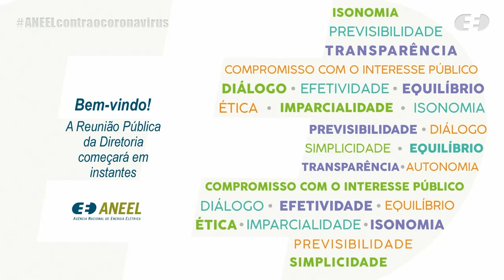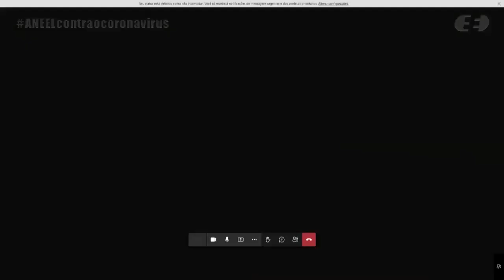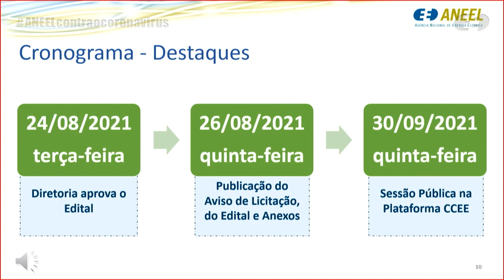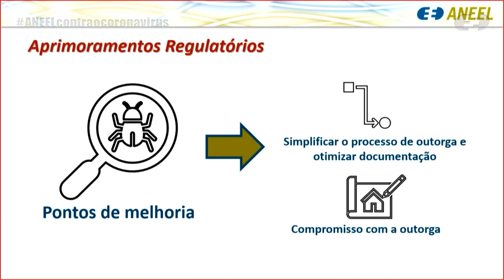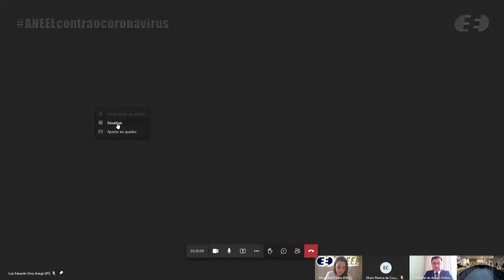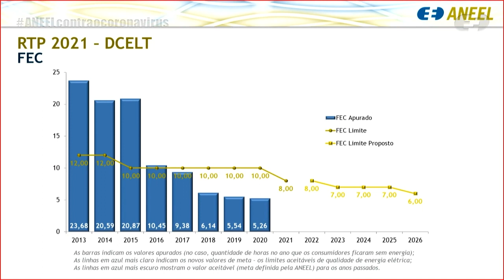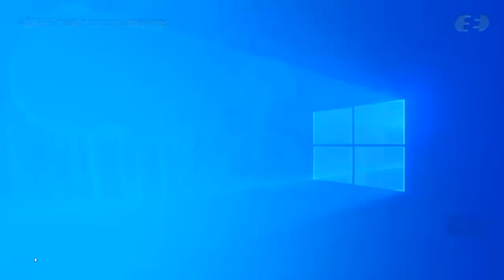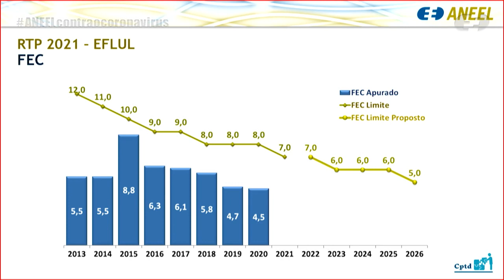31ª Reunião Pública Ordinária ANEEL – 24/08/2021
A 31ª Reunião Pública Ordinária da Diretoria da ANEEL em 2021 foi realizada, de forma virtual, no dia 24/08/2021. A pauta da reunião foi composta de 57 itens, sendo que os itens 15 a 57 foram deliberados em bloco. Foram retirados de pauta os itens 7, 8, 9, 11, 12, 27, 33, 52 e 55. A pauta completa e a ata da reunião podem ser conferidas no sítio da Agência, (ou no menu "A ANEEL" e, posteriormente, "Reuniões Públicas da Diretoria").

00:00:49 Abertura da Reunião Pública e informes gerais

00:07:10 Aprovação da Ata da 30ª Reunião Pública Ordinária da Diretoria da ANEEL em 2021

00:07:56 Anúncio dos itens da Reunião Pública e itens deliberados em bloco. Acesse a descrição completa em

00:10:46 Item 3. Processo: 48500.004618/2020-96, 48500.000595/2021-21 Assunto: Resultado da Revisão Tarifária Periódica da Companhia Energética do Maranhão – Cemar, a vigorar a partir de 28 de agosto de 2021, e definição dos correspondentes limites dos indicadores de continuidade de Duração Equivalente de Interrupção por Unidade Consumidora – DEC e de Frequência Equivalente de Interrupção por Unidade Consumidora – FEC para o período de 2022 a 2026. Diretor(a)-Relator(a): Elisa Bastos Silva.

00:55:38 Item 1. Processo: 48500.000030/2021-44 Assunto: Aprovação do Edital do Leilão nº 8/2021-ANEEL, denominado “Leilão A-5 de 2021”, destinado à contratação de energia elétrica proveniente de novos empreendimentos de geração a partir de fonte hídrica, eólica, solar fotovoltaica, e termelétrica a biomassa, a gás natural, a carvão mineral nacional, e de tratamento de resíduos sólidos urbanos. Diretor(a)-Relator(a): Hélvio Neves Guerra.

02:02:17 Item 2. Processo: 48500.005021/2020-69 Assunto: Reajuste Tarifário Anual de 2021 da Elektro Eletricidade e Serviços S.A., a vigorar a partir de 27 de agosto de 2021. Diretor(a)-Relator(a): Efrain Pereira da Cruz.

02:20:33 Item 10. Processo: 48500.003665/2017-17 Assunto: Proposta de abertura de Consulta Pública, com vistas a colher subsídios e informações adicionais sobre a Análise de Impacto Regulatório – AIR acerca do aperfeiçoamento dos requisitos e procedimentos necessários à obtenção de outorga de autorização, nos termos da Resolução Normativa nº 876/ 2020. Diretor(a)-Relator(a): Efrain Pereira da Cruz.

03:08:28 Item 13. Processo: 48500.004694/1998-81 Assunto: Registro de óleo diesel como combustível alternativo da Usina Termelétrica – UTE William Arjona, outorgada à Delta Geração de Energia Investimentos e Participações Ltda., localizada no município de Campo Grande, estado de Mato Grosso do Sul. Diretor(a)-Relator(a): Efrain Pereira da Cruz.

03:27:28 Item 5. Processo: 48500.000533/2021-10, 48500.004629/2020-76 Assunto: Resultado da Revisão Tarifária Periódica da Distribuidora Catarinense de Energia Elétrica Ltda. – DCELT, a vigorar a partir de 29 de agosto de 2021, e definição dos correspondentes limites dos indicadores de continuidade de Duração Equivalente de Interrupção por Unidade Consumidora – DEC e de Frequência Equivalente de Interrupção por Unidade Consumidora – FEC para o período de 2022 a 2026, consolidados após a avaliação das contribuições trazidas na Consulta Pública nº 31/2021 e na Audiência Pública nº 16/2021. Diretor(a)-Relator(a):  Hélvio Neves Guerra.

03:56:49 Item 13 (continuação)

05:04:49 Item 4. Processo: 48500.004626/2020-32, 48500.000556/2021-24 Assunto: Resultado da Revisão Tarifária Periódica da Energisa Paraíba - Distribuidora de Energia S.A. – EPB, a vigorar a partir de 28 de agosto 2021, e definição dos correspondentes limites dos indicadores de continuidade de Duração Equivalente de Interrupção por Unidade Consumidora – DEC e de Frequência Equivalente de Interrupção por Unidade Consumidora – FEC para o período de 2022 a 2025. Diretor(a)-Relator(a): Elisa Bastos Silva.

05:24:36 Item 6. Processo: 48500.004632/2020-90, 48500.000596/2021-76 Assunto: Resultado da Revisão Tarifária Periódica da Empresa Força e Luz Urussanga Ltda. – Eflul, a vigorar a partir de 29 de agosto de 2021, e definição dos correspondentes limites dos indicadores de continuidade de Duração Equivalente de Interrupção por Unidade Consumidora – DEC e de Frequência Equivalente de Interrupção por Unidade Consumidora – FEC para o período de 2022 a 2026, consolidados após a avaliação das contribuições trazidas na Consulta Pública nº 34/2021 e na Audiência Pública nº 18/2021. Diretor(a)-Relator(a): Efrain Pereira da Cruz.